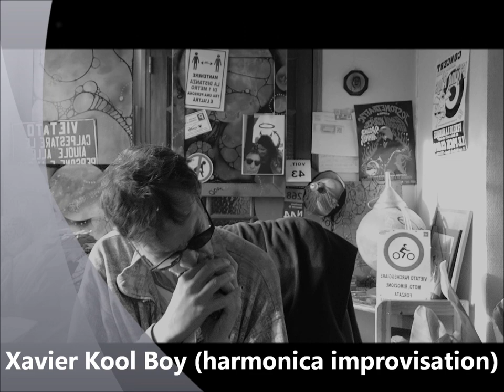LEA RIDERS Group (Sweden) Garage Rock/Rythm n' Blues: "Key To The Riddle" (1967) + XKB (harmonica)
The LEA RIDERS GROUP was a Swedish rock band with roots in Borgholm, Öland. They never released an LP during their career (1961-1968).  But they did produce 6 singles between 1966 and 1968 before splitting.

As early as 1961, Hawkey Franzén together with two friends formed the band Red River Band, a trio where the instruments were drums, accordion and trumpet. More members were added and after 1963 they called themselves Lea Riders Group. Many members came and went, but the founder and frontman Hawkey Franzén was always in the band. After playing at schools and party places on Öland, in Kalmar, the rest of Småland, Blekinge and Östergötland, the band got the chance in 1966 to play in Stockholm. There, they quickly made a name for themselves among students and young people and Lea Riders Group was a popular indie band before the term had even been invented. The group made its first and only TV appearance in the autumn of 1966, when a live show directed by Stefan Jarl and Jan Lindqvist was shown on SVT.

A number of singles were recorded and released by Philips. They would once again collaborate with Stefan Jarl / Jan Lindqvist when Lea Riders Group got to record some of the film music for Dom kallar oss mods. Stefan Jarl's and Jan Lindqvist's choice was between Lea Riders Group and a similar band, Baby Grandmothers.

In mid-1968, several of the members felt that gigs and altercations did not lead the group forward, and the group disbanded in May of that year. Out of the ashes of Lea Riders Group, Made in Sweden was formed shortly afterwards by Bosse Häggström Jojje Wadenius and Slim Borgudd.

"Key To The Riddle" is the B side of LEA RIDERS GROUP's Single "The Situation's Rare" released in 1967.

Xavier Kool Boy